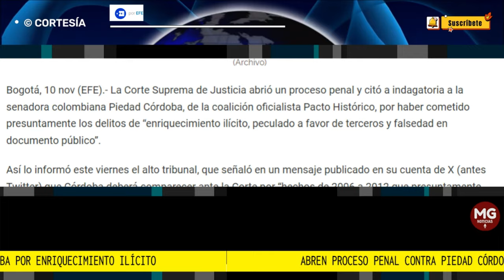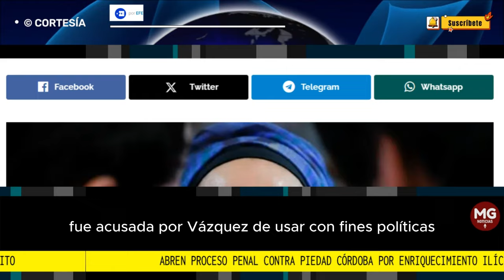🌐 ABREN PROCESO PENAL CONTRA PIEDAD CORDOBA POR ENRIQUECIMIENTO ILÍCITO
La senadora colombiana deberá comparecer ante la Corte Suprema de Justicia por "hechos de 2006 a 2012 que presuntamente comprometen su conducta en delitos de enriquecimiento ilícito, peculado a favor de terceros y falsedad en documento público"
Por EFE